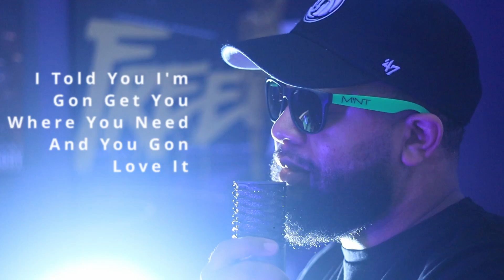Curt McGurt - Unloyal Freestyle | MM 22 (Day 13)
McGurt Madness 22 | Day 13 of 31
Unloyal Freestyle (Summer Walker ft. Ari Lennox)